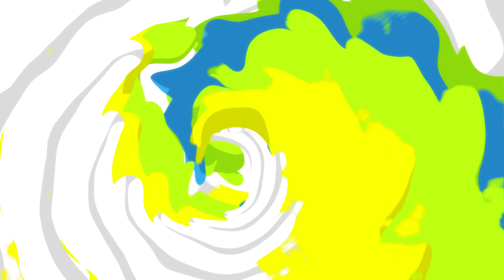Girocóptero - Voo Marisa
De repente a esposa perdeu o medo de voar. Voltou feliz. Obrigado CMTE Jackson. Meus vídeos sempre serão mostrando minhas experiência de vida e relacionado com o meu hobby que é voar, entre outros.